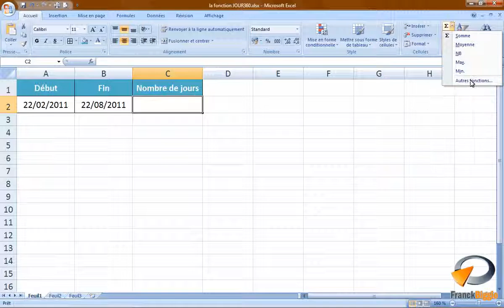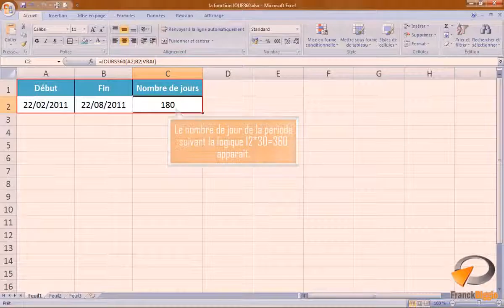La fonction JOUR360 dans Excel Formation Excel Marseille